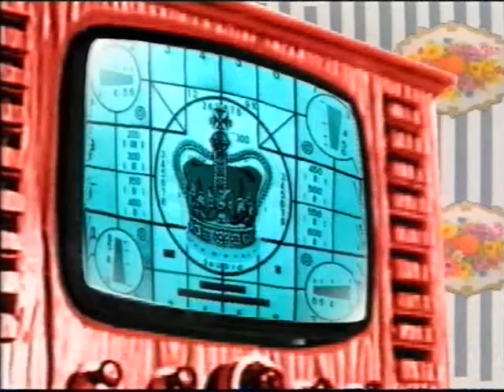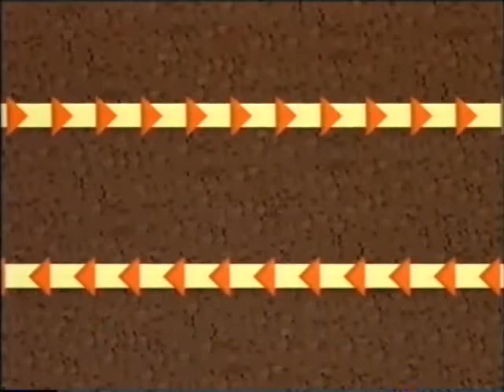TV Squash Episode 3 (I Think?) Part 1.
A long forgotten 1992 Yorkshire Television comedy show that was shown on Sunday nights.

Performed by
Angelo Abela, Gabriella Cowburn, Andrew Dunn, Treva Etienne, Lucinda Fisher, Geraldine McNulty and Phil Nice.